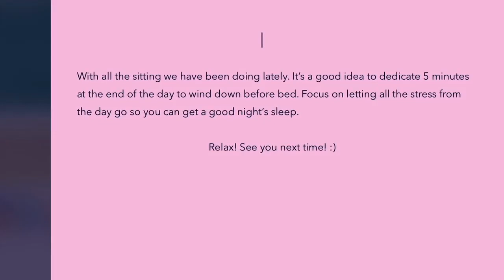Fit To Fight - Before Bed Wind Down